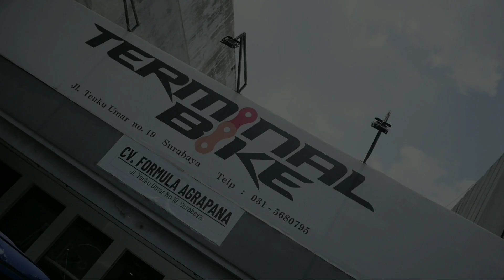DAHON-ION CHICAGO, DENVER, EUGENE SUPER - Extra Tambahan Tenaga Dengan Modifikasi Elektronik...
Bincang santai bersama P. Yohanes mengenai elekronik bike. Sepeda lipat DAHON ION Chicago yang sudah dimodifikasi menjadi e-bike cukup membuat penasaran.

Simak saja...

DAHON ION CHICAGO, DENVER, EUGENE dapat dibeli di:

TERMINAL BIKE SURABAYA
Jl. TEUKU UMAR 19.
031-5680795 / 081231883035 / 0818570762